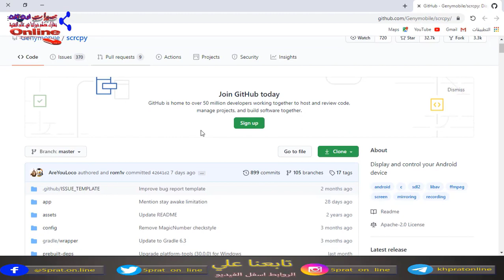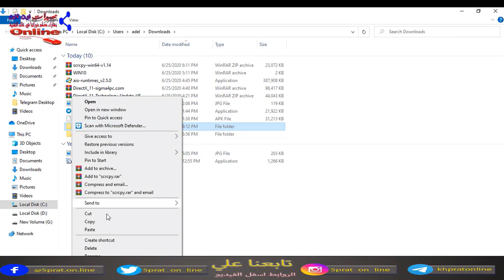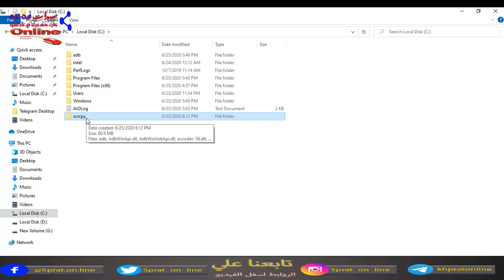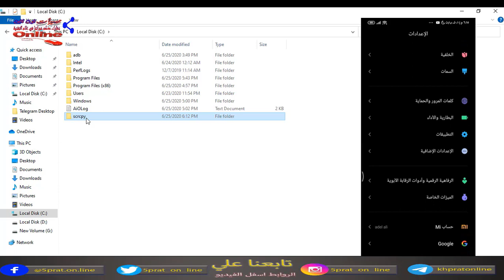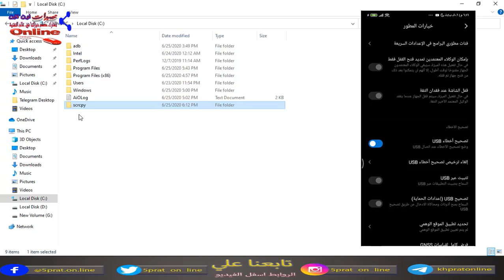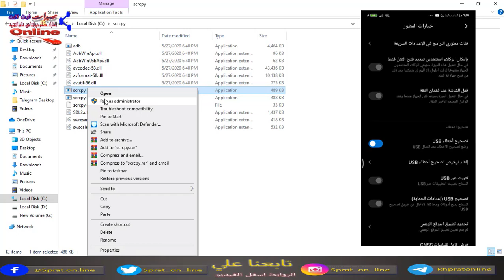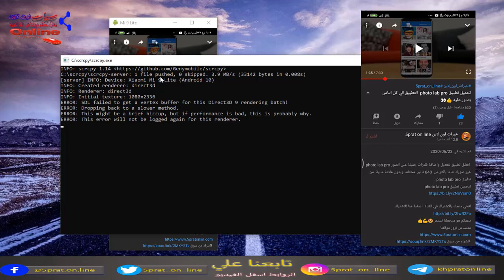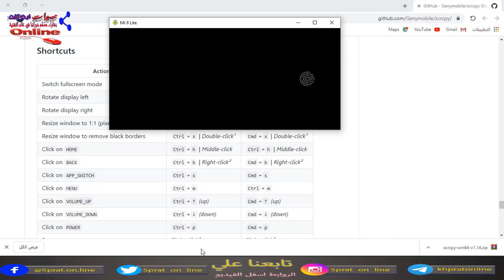افضل برنامج مجاني لعرض شاشة الهاتف علي الكمبيوتر scrcpy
برنامج مجاني تماما لعرض شاشة الهاتف علي الكمبيوتر وبطريقة بسيطة جدا
برنامج scrcpy من تطوير موقع github يعني هيكون مضمون ومجاني
برنامج scrcpy هو أفضل برنامج عرض شاشة الهاتف على الحاسوب عن طريق USB
طريقة اخري لعرض شاشة الهاتف بالصوت و الصورة وبدون اسلاك